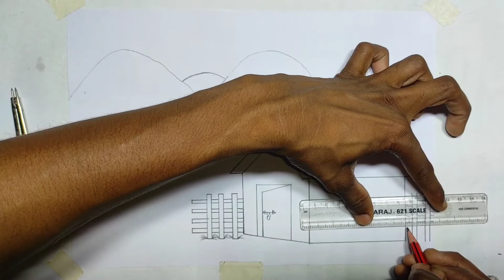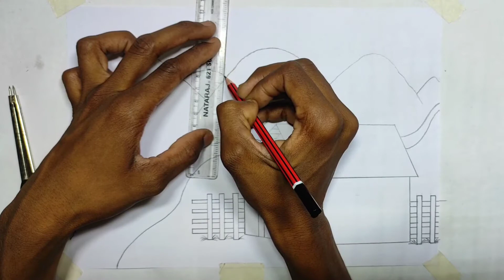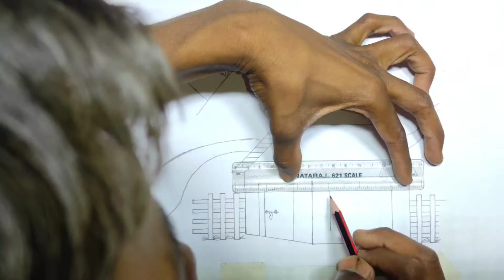How To Draw a Scenery Drawing | Scenery Drawing Easy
Hello guys.
welcome back my Drawing Channel Abhishek Drawing  Academy
aaj ki video bahut fantastic Hone Wali Hai/our aaj ham Beautiful Scenery Banane Wale Hai
to Bhai video mein bane rahiyega.

. Aur.
Video Pasand Aaye To like Jarur kijiega aur channel par naye.Hai To channel ko subscribe kar lijiyega aur   BEL icon  all  per click kar dijiyega Taki Ham aapke liye Ye aise hi Drawing video late Rahe

Your Question:-

Abhishek kumar
From - Ghazipur Baresar (India)
howtodraweasyscenery howtodrawsimplesceneryforbebeginnerseasy drawing step by stepsimple scenery drawinghow to draw easy sceneryeasy nature scenery drawingeasy scenery drawingScenery drawinghow to draw simple scenery for beginnersdrawing easy scenery with oil pastelsdrawing simple sceneryoil pastels scenery drawinghow to draw natureeasy sunset scenery drawingdrawing of naturecolour pencil drawingeasy waterfall scenery drawingeasy mountain scenery drawing